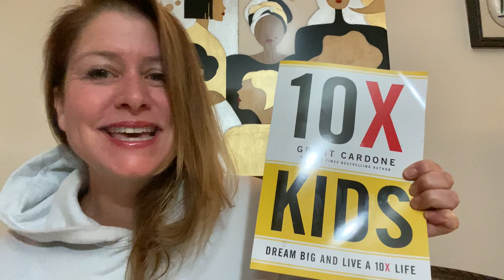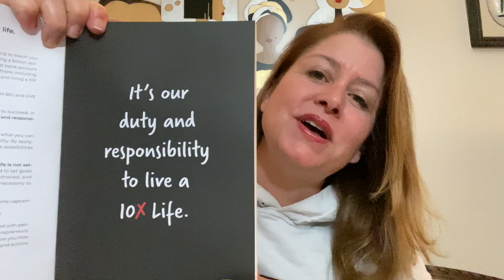Hugs+Honey 350- This Book Can Change Your Life!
S1: E350- How can a book change your life? Watch and find out! Remember to write your goals, than your 10x goals, and share with me below. I will root for you!